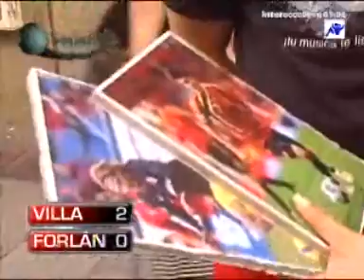¿Forlán o Villa?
A medida que avanza el verano parece que el fichaje de David Villa por el Madrid sigue complicándose. La alternativa de Valdano es Diego Forlán pero, ¿será igual de ilusionante su llegada que la del Guaje?

Punto Pelota, con Josep Pedrerol, se emite de lunes a jueves a las 12 de la noche en Intereconomía TV